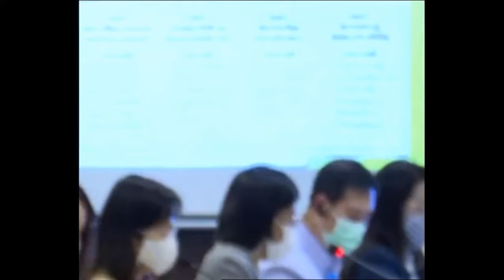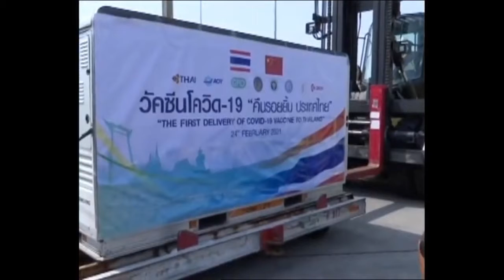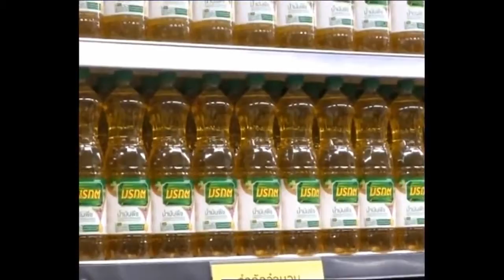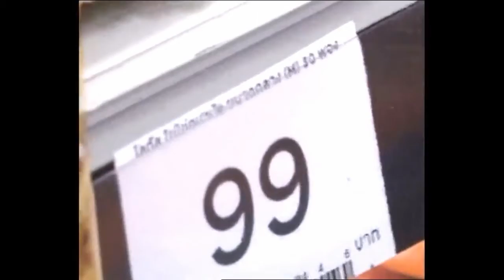ฅนคุยช่าว 28 02 64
รายการฅนคุยข่าวดำเนินรายการโดยหม่อมสองสิงห์ ภัคเดช วันวงษ์ ทางสถานี People tv ช่อง Psi 215 วันอาทิตย์ที่ 28 มี.ค 64 เวลา 10.00 น.-10.45 น